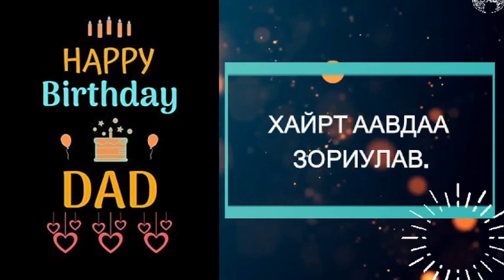Хайрт аав ❤️Дарьжавдаа❤️ бэр охин Эрдэнэчимэгээс нь илгээсэн мэндчилгээ 🥳👏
Хайрт аав ❤️Дарьжавдаа❤️ төрсөн өдрийн баярын мэнд хүргэе. Сайхан аавдаа хязгааргүй их хайртай шүү гээд бэр охин Эрдэнэчимэгээс нь илгээсэн мэндчилгээ 🥳👏😊🥰
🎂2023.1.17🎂